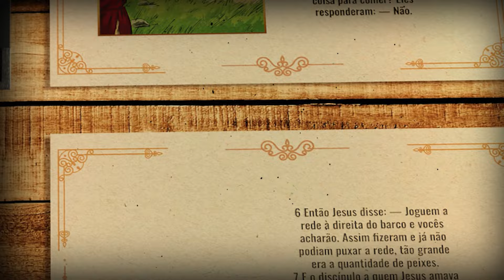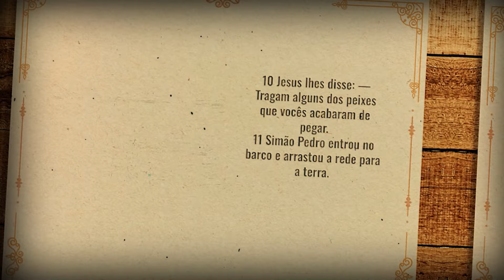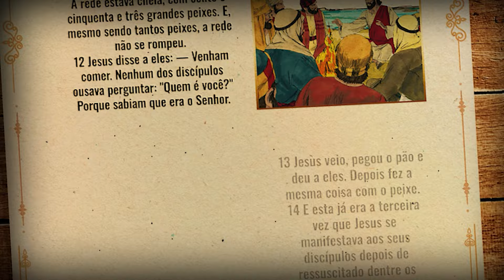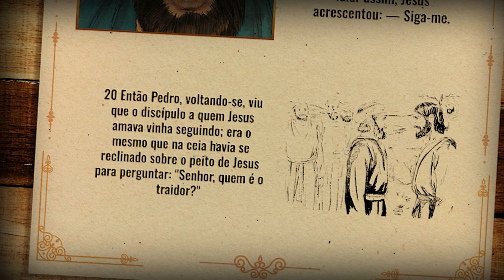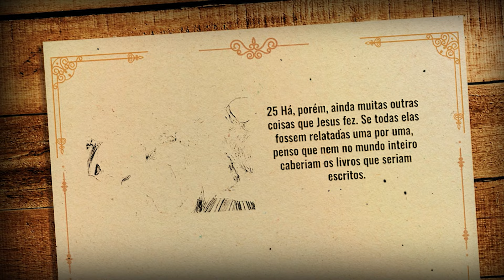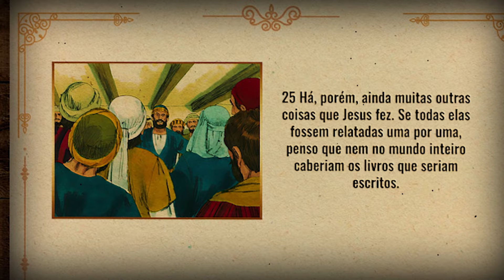Capítulo da Bíblia em áudio [João 21]